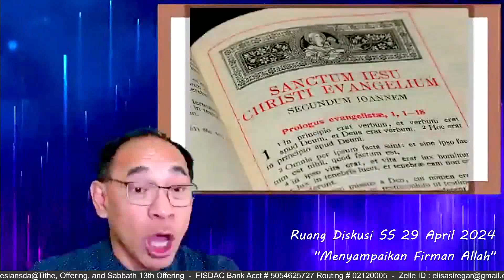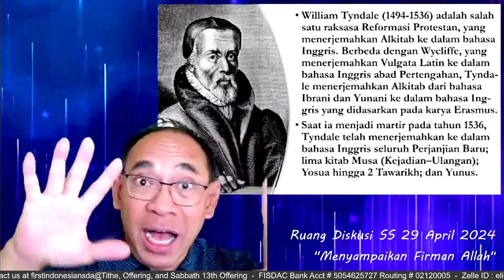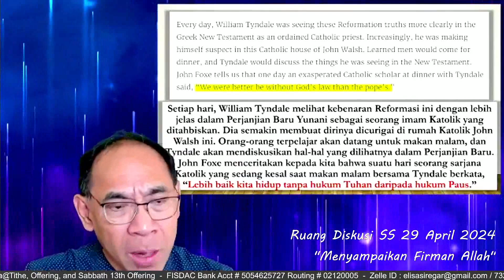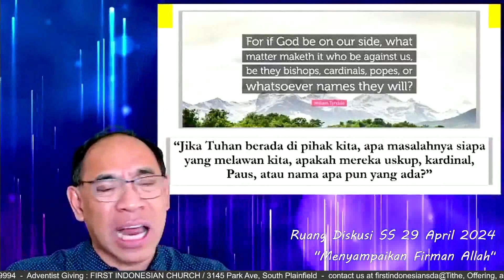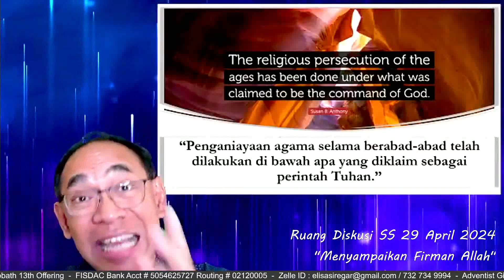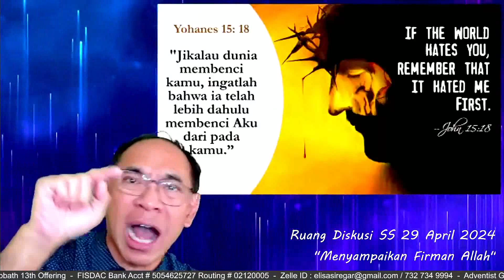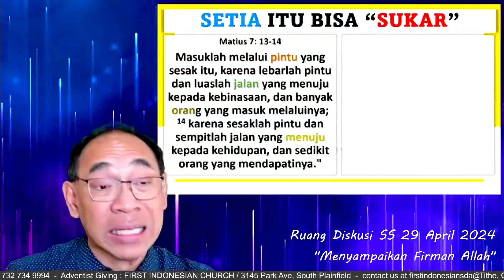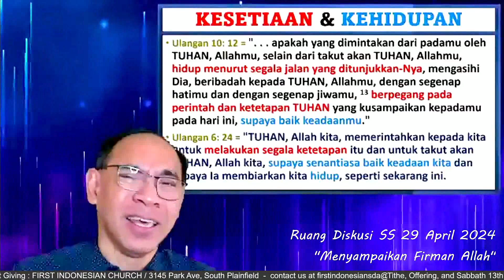Kesetiaan Dan Kehidupan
FISDAC Daily Worship
Anda dapat mengikuti kembali secara lengkap pelajaran SS dengan mengklik tautan ini